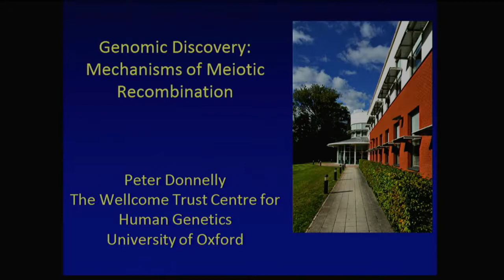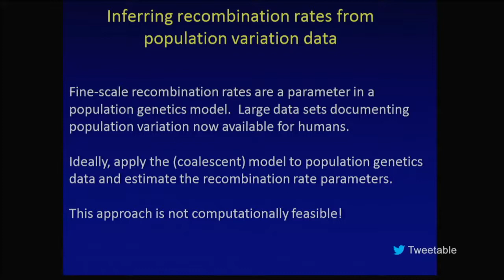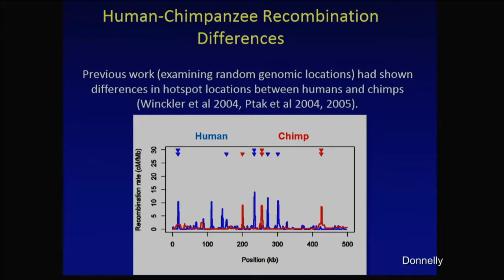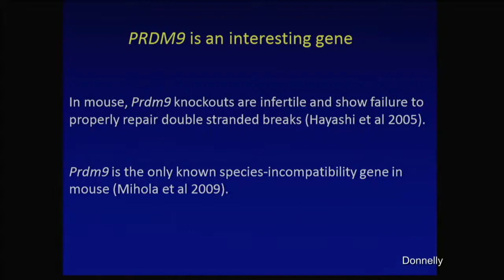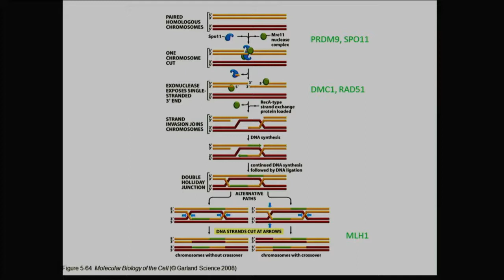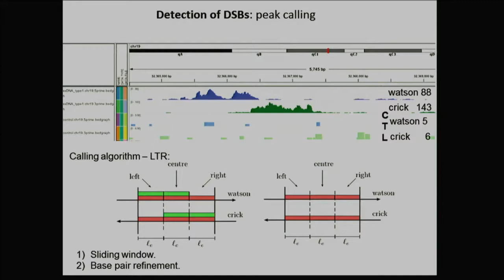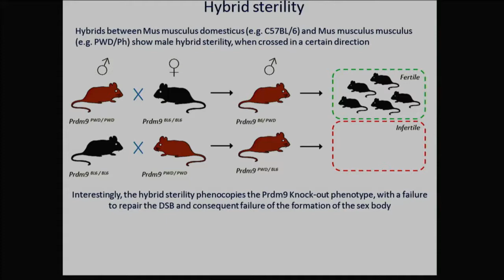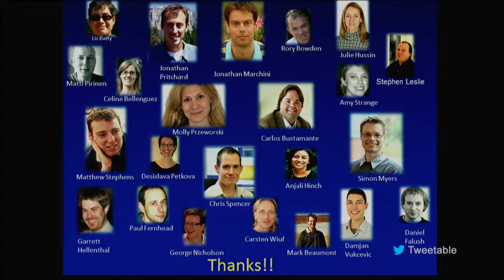CSHL Keynote: Dr. Peter Donnelly, Wellcome Trust Centre for Human Genetics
"Genomic Discovery: Mechanisms of Meiotic Recombination" from the 2014 Biology of Genome Meeting